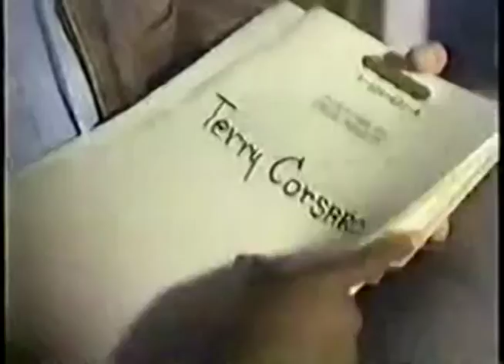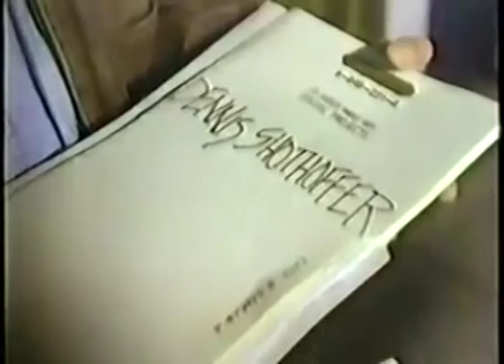Downtown Intro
Starring Michael Nouri (All My Children, Young and the Restless), Blair Underwood (L.A. Law, Closer), Mariska Hagitay (Law and Order: SVU), Robert Englund (Nightmare on Elm Street), Virginia Capers (Ferris Bueller's Day Off , Fresh Prince of Bel-Air)  and Oscar Nominee David Paymer (Mr. Saturday Night, Amistad).